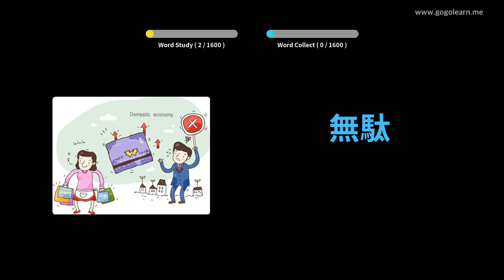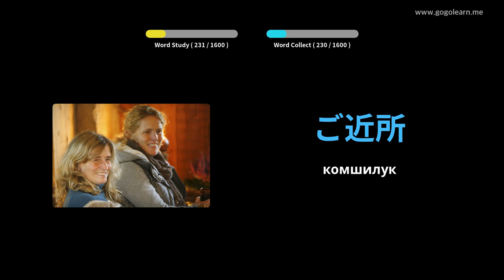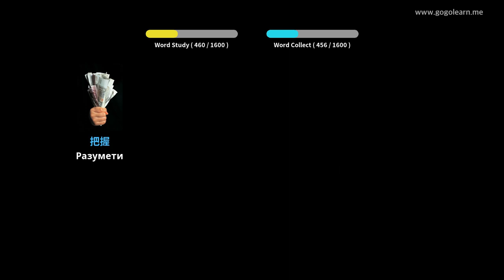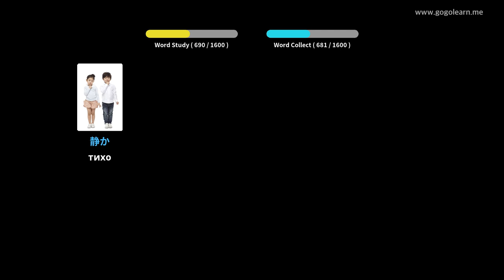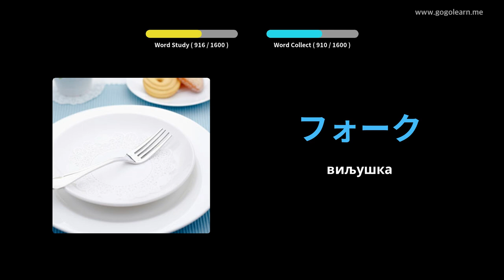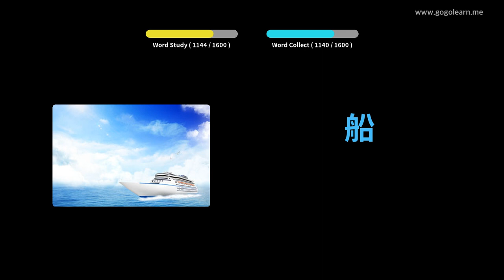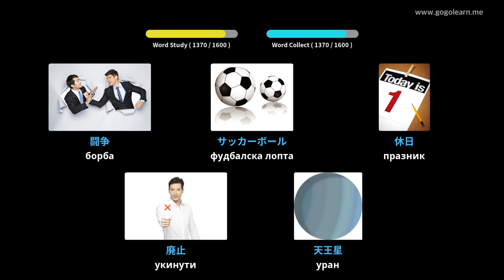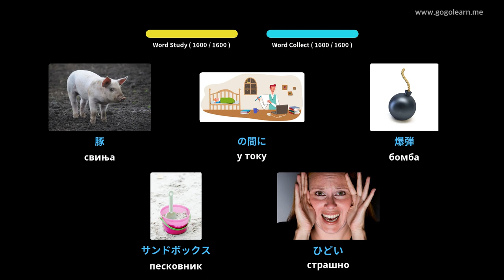Јапански вокабулар основни | Golearn